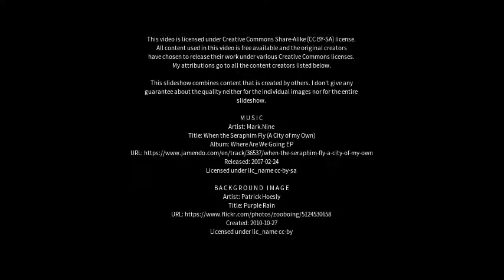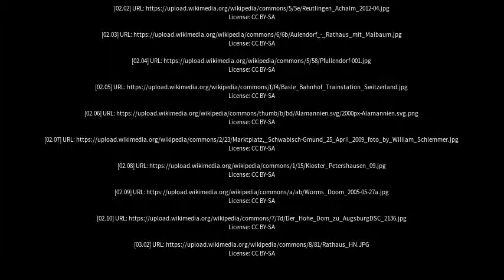Best places to visit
Best places to visit - Pfullendorf (Germany) Best places to visit - Slideshows from all over the world - City trips, nature pictures, etc.